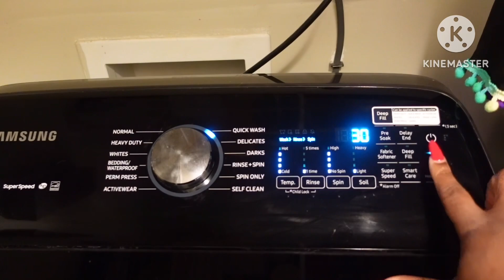WORK FROM HOME DITL || 12 DAYS OF CHRISTMAS VLOG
Hey there and HAPPY HOLIDAYS!!! Today’s video is me trying to get into the holiday spirit, shopping, chit chat and family time!
It’s a lovely day in the neighborhood…. Hope you enjoy the next 12 days of holiday cheer!!!
~Carla